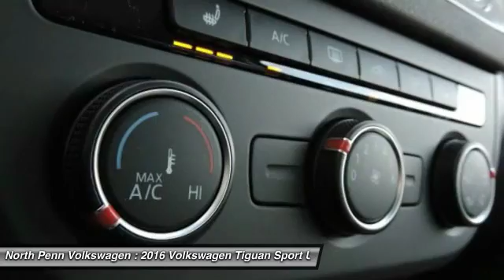2016 Volkswagen Tiguan Colmar PA 16V1645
2016 Volkswagen Tiguan SE - $34465

Don't miss this 2016 Volkswagen Tiguan. It's equipped with Automatic transmission and features a Night Blue Metallic exterior. With 10 miles, You'll want to take this sport utility home. Make a great choice today.